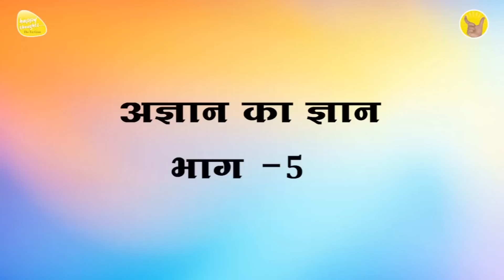ध्यान प्रार्थना बीज - 24th July 2023 - 3.30 PM_PRAYER TO ELEVATE CONSCIOUSNESS